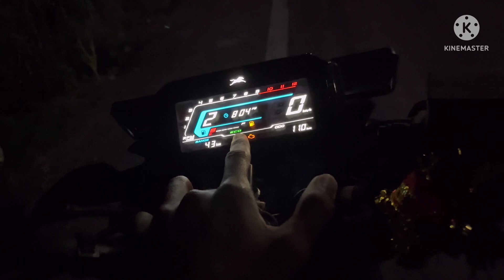Aaj to new bike le liya 😍 rider 🤩vlog 1 ❤️102 speed omg 😱